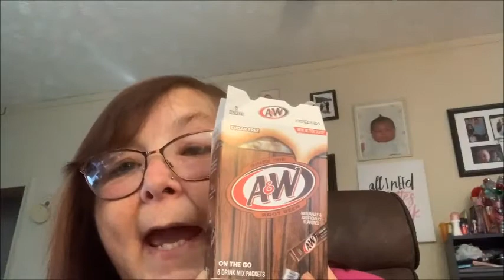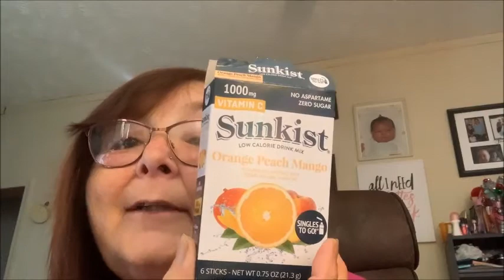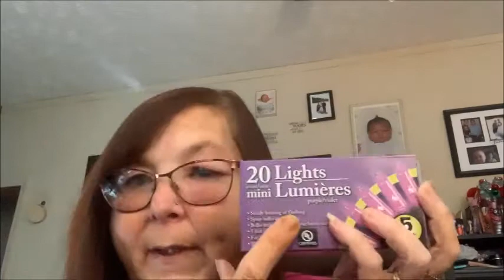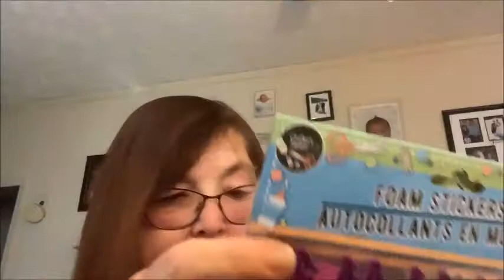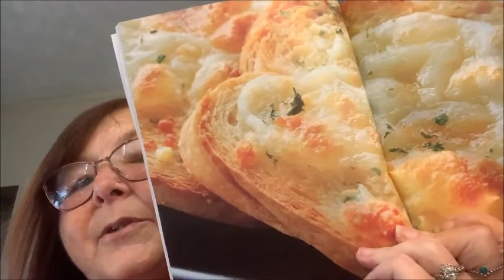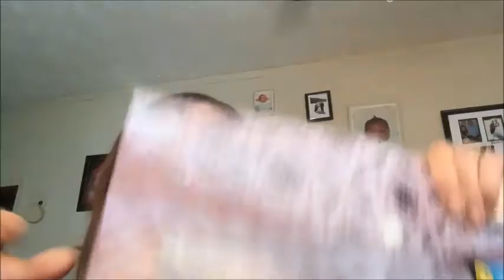Dollar Tree Haul with Chit Chat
This is an older DT haul and the beginning is chit chat. I hope you enjoy it and maybe see something you haven't seen at your DT.

Extended till Sept. 30thMy

Address:
Christina Lefler